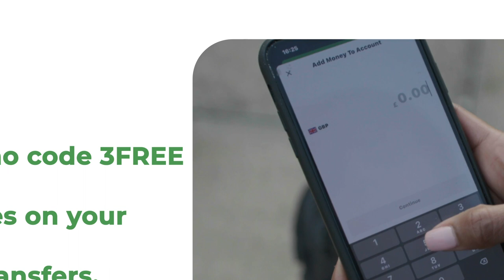Guddoomiye Madaale "Aniga oo joogo laba todobaad ayaa waxaa ii suuragashay inaan dhagax-dhigo"